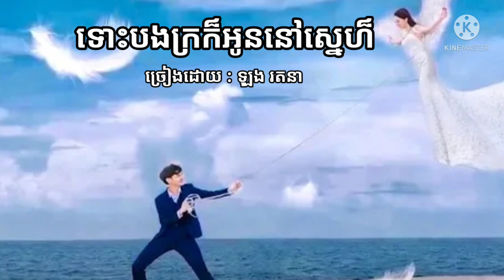Nhạc Khmer Buồn Tâm Trạng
🔸Nếu thấy hay đừng quên Subscribe Like đăng ký kênh ủng hộ mình nhé, hãy nhấn🔔thông báo để sớm nhận được Video mới nhất của kênh nhé 😊.Xin chân thành cảm ơn😊!!!
🔸Link đăng ký kênh " Ẩm Thực Sóc Trăng " (miễn phí) 🔸Video chỉ mang tính chất giải trí không hề xúc phạm gì về hình ảnh cũng như bản quyền,mọi thắc mắc xin chủ sở hữu bản quyền vui lòng liên hệ trực tiếp với tôi qua Email : 😊.
🔸 Nếu có mọi vấn đề thắc mắc gì về bản nhạc hay video xin các bạn để lại Comment bình luận bên dưới mình sẽ trả lời sau ạ😊.
🔸Video sẽ được gỡ xuống nếu có bất kỳ phản hồi nào từ tác giả, đề nghị các tổ chức cá nhân không Reup dưới mọi hình thức😊.
🔸 Please do not reup copy again in any from.